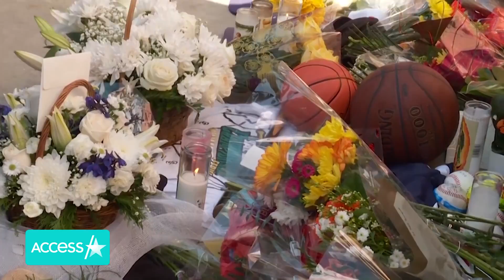Olivia Culpo Meets Lexi Altobelli After Her Parents And Sister Died In Kobe Bryant Helicopter Crash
Former Miss USA Olivia Culpo posted a photo alongside Lexi Altobelli to her Instagram, alongside a heartbreaking post asking for the public’s help. The 27-year-old model shared her sorrow for 16-year-old Lexi, who lost both of her parents and a younger sister in the helicopter crash that killed Kobe Bryant, his 13-year-old daughter Gianna, her parents and sister along with four others. "I can’t imagine what could possibly ease their pain at this time, but I know thoughts and prayers can go a long way," Olivia shared.